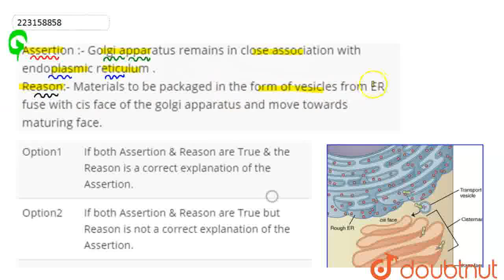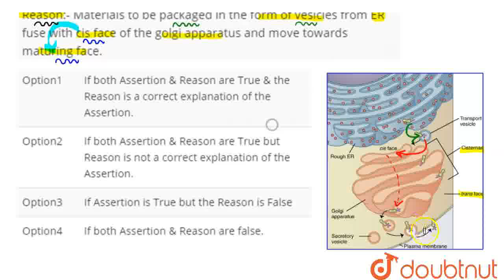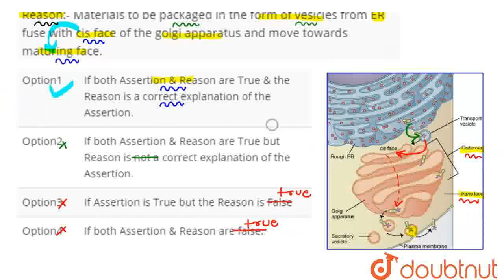Assertion :- Golgi apparatus remains in close association with endoplasmic reticulum .Reason:- M...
Assertion :- Golgi apparatus remains in close association with endoplasmic reticulum .Reason:- Materials to be packaged in the form of vesicles from ER fuse with cis face of the golgi apparatus and move towards maturing face.
Class: 12
Subject: BIOLOGY
Chapter: CELL THE UNIT OF LIFE
Board:IIT JEE

👉 Have Any Query? Ask Us.